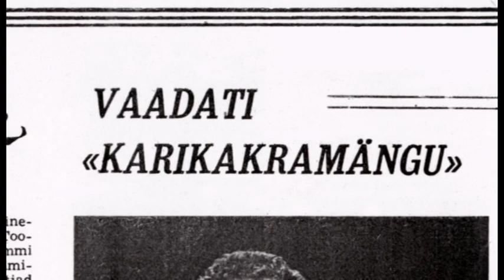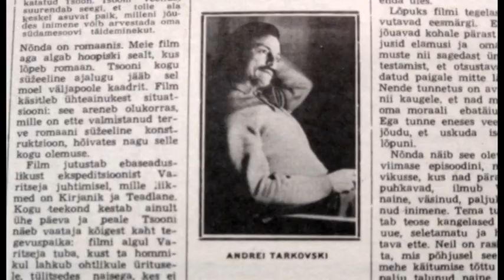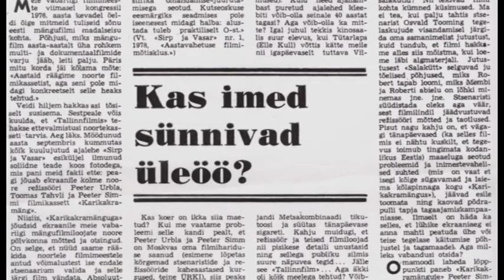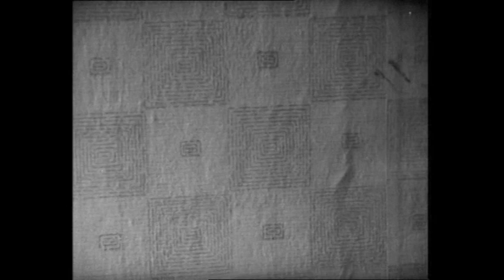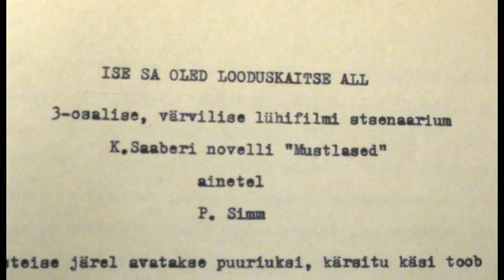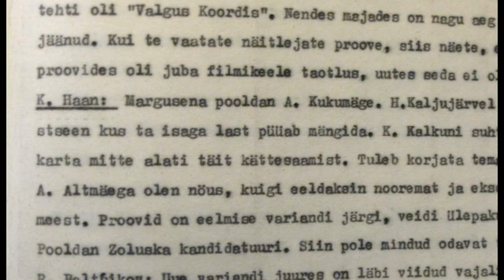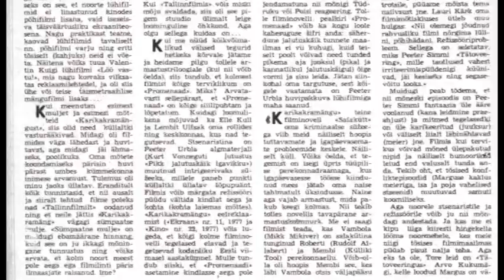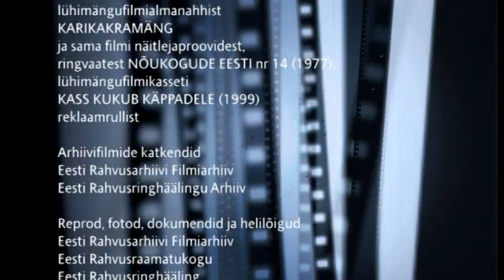Kaadris: Karikakramäng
1977. aasta detsembris teostus filmistuudios Tallinnfilm lõpuks idee, mida hakati arendama juba 1960. aastate teisel poolel. Valmis noorte filmilavastajate debüütmängufilmidest koosnev filmialmanahh "Karikakramäng" - kassettfilm, nagu seda toona luulekassettide eeskujul nimetati. Kolmest filminovellist koosneva täispika filmi valmimist kommenteerivad omaaegsete Mark Soosaare tehtud teleintervjuude vahendusel Peeter Urbla, Toomas Tahvel, Peeter Simm ja Arvo Iho, samuti 1970. aastate Tallinnfilmi juhid Enn Rekkor ning Kaljo Võsa. Lisaks lavastajatele Peeter Urblale ja Peeter Simmile kõnelevad filmi toimetaja Kalju Haan, "Karikakramängu" valmimise ajal Tallinnfilmi toimetuses töötanud Ilmar Taska, peaoperaator Arvo Iho, filmi kunstnik Priit Vaher ja "Salaküti" osatäitja Külliki Saldre.